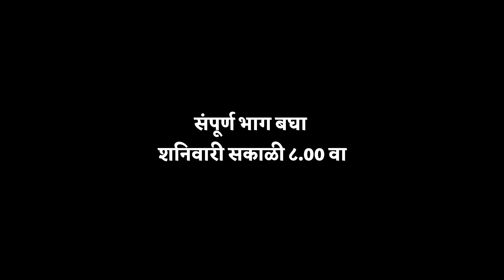Khajina Ep 17 Promo - Marathi Web Series | खजिना भाग 17 प्रोमो | मराठी वेब सिरीज